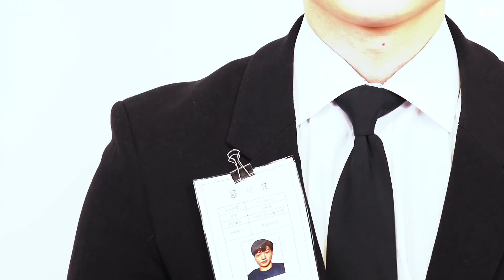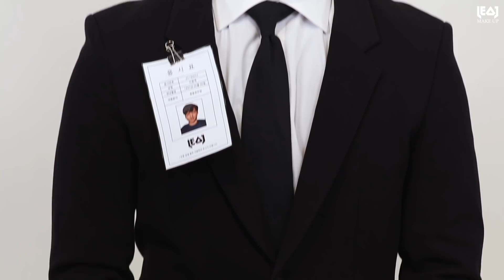[오레오씬즈#4] 취준생이 돈이 어딨냐!? "고시생 메이크오버!" (올리브영에서 싹다해결)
안녕하세요! 오레오여러분~ 레오제이에요!
오늘은 저번 여자 취준생편에 이어서 남자 취준생 메이크오버 영상을 가지고왔어요!
특히 화장품을 고르기 어려워하는 남성분들을 위해 올리브영에서 한번에 해결하시라고!! 싹~다 올리브영 제품으로 꾸려왔어요 🥰
궁금한점 인스타그램 DM 주세요~